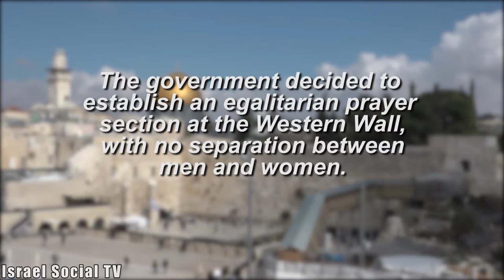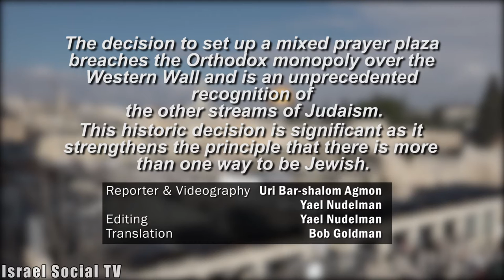Will you pray at a mixed prayer plaza?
This week, the government decided to establish in egalitarian prayer section at the Western Wall with no separation between men and women. We went to the Western Wall to ask how do people feel about men and women praying together at the Western Wall? And will they pray at a mixed prayer plaza?